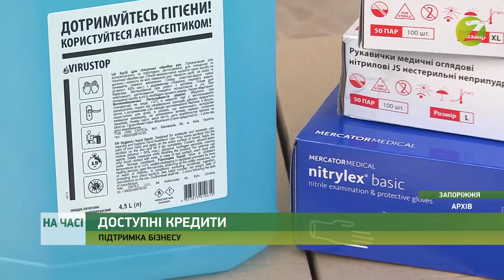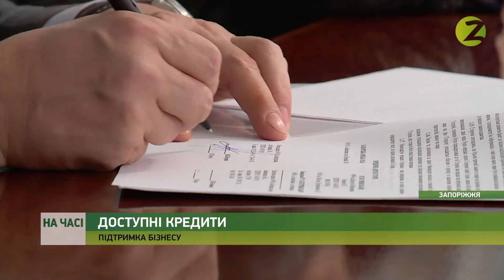На часі - Кредити «5-7-9» стали більш доступними: міський голова уклав угоду з банком - 01.10.2020